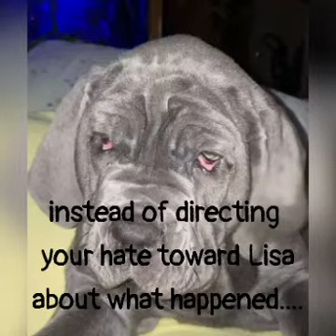RIP Tee DeLuca